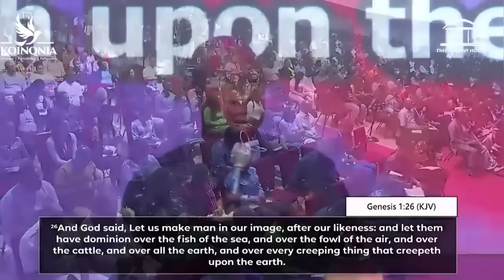Is Your Life Reflecting God's Glory? Find Out How To Walk In Dominion | Apostle Joshua Selman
ANNOUNCEMENT:
Public Relations Department:
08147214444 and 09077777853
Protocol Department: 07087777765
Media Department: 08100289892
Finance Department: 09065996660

below is the account detail:

Account Numbers:
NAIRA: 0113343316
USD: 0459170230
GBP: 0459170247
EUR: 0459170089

Swift code: GTBINGLA
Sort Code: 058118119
Bank: Guaranty Trust Bank Plc

1)This video has no negative impact on the original works (It would actually be positive for them)
2)This video is also used for teaching purposes.
3)It is transformative in nature.
4)I ONLY used bits and pieces of videos to get the point across where necessary.

selman joshua
prayer
joshua selman